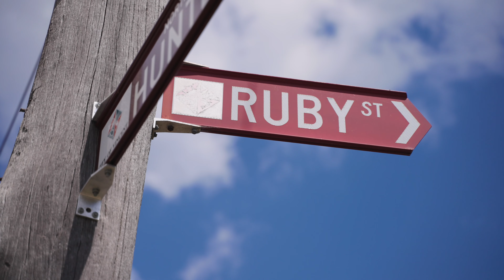53 Ruby Street, North Perth